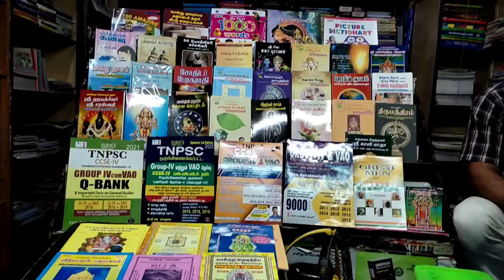Madurai Pudhu Mandapam Vlog | Madurai Mall | Puthu Mandapam Shopping Vlogs | Madurai Tourist Places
Madurai Pudhu Mandapam Vlog Madurai Oldest Mall Puthu Mandapam Shopping Vlogs Madurai Tourist Places. In this video I am going to make vlog About Madurai Pudhu Mandapam which is located opposite to the East Tower of Meenakshi Amman Temple. Madurai Pudhu Mandapam was built by Thirumalai Nayakar king at 1635. structure of this puthu mandapam is 333 ft length 105 ft width 25 ft height and it has 125 pillars. this Madurai padam its also called Madurai oldest Mall that means Madurai oldest shopping mall. inside this Pudhu Mandapam there are many shops for example clothes kitchen items books shops Steel items etc... this is also Madurai shopping vlog or Madurai tourist places. this Madurai padam is also one of the most attractive tourist places in Madurai. Tamil Vlogs Travel Vlogs.